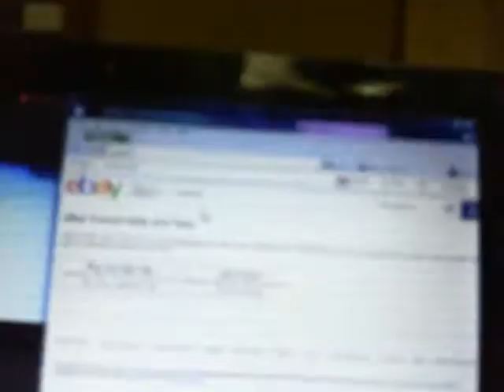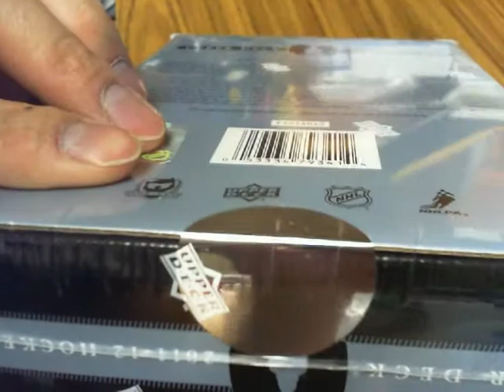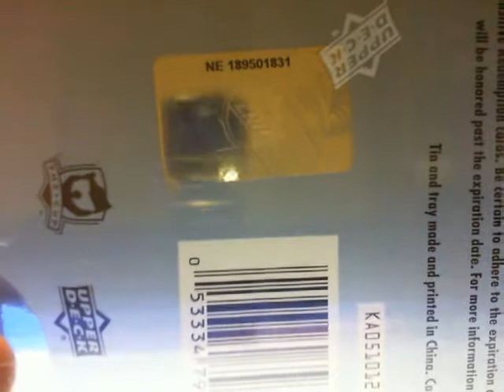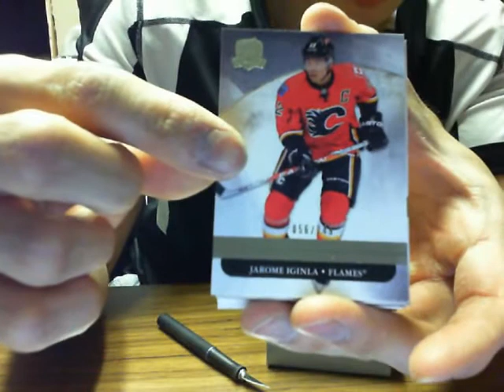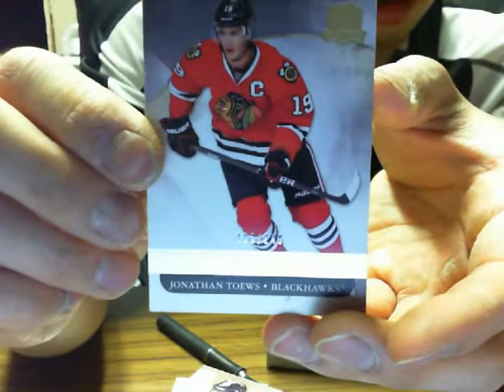Single Box Break #253: 11-12 Upper Deck THE CUP Box Break NHL